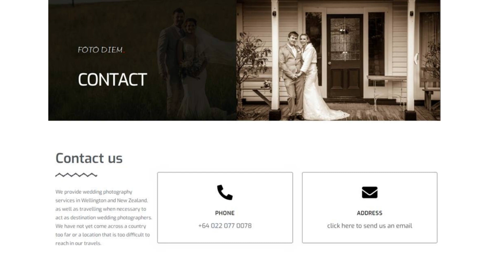Top Wedding Photographer in Wellington, New Zealand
Capture the happiest moment of your life the best wedding photographer in New Zealand.